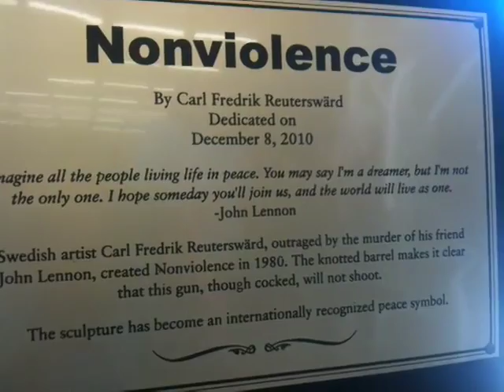'A teaching tool'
The much-debated "knotted gun" statue is installed at Honolulu Community College